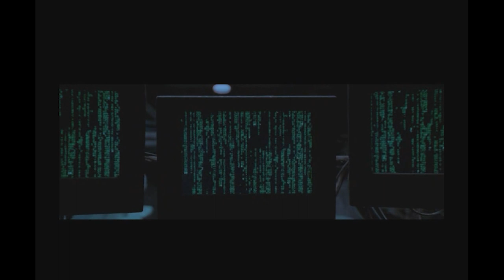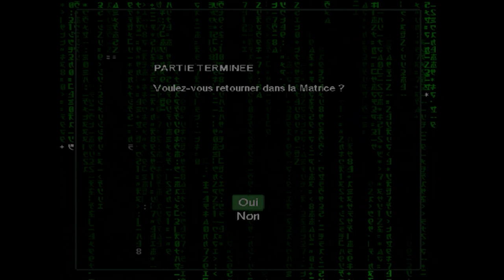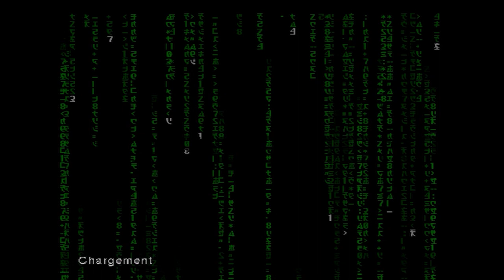Que retenir de ENTER THE MATRIX?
Premier épisode uploadé sur cette nouvelle chaîne youtube. On y parle d'Enter The Matrix. On espère que le montage vidéo vous plaira et surtout qu'il vous aidera à mieux comprendre ce que l'on raconte.